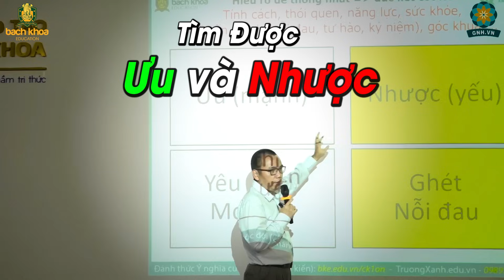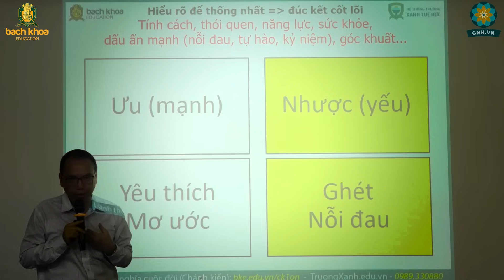Khóa học Nhân Tướng Ứng Dụng Trong Đời Sống | Thầy Trần Việt Quân |Viện Đào Tạo Bách Khoa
Khóa hóa Nhân Tướng Ứng Dụng Trong Đời Sống
Nhìn Tướng đoán tâm - Hiểu Mình, Quản Lý Mình, Làm Chủ Mình, Phát Triển Hướng Đi, Sự Nghiệp, Tránh Vận Xui
Đây là khóa học top đầu được thầy Trần Việt Quân giảng dạy. Chỉ được giảng dạy offline
Diễn ra 2 ngày cuối tuần tại Hồ Chí Minh và Hà Nội

Biến nhân tướng là một môn kén người học, dường như chỉ thuộc về các thầy tướng số trở lên đơn giản, dễ học, dễ áp dụng vào cuộc sống.
Phát triển bộ môn nhân tướng từ hình thức xem bói đoán mệnh thông thường trở thành công cụ đắc lực giúp thấu hiểu chính mình, quản lý mình, làm chủ mình, phát triển hướng đi sự nghiệp, tránh vận xui.
Ngoài ra, người học nhân tướng sẽ nắm được bí kíp đọc vị đối tác, nhà đầu tư, khác hàng… từ đó có cách giao tiếp hợp lý để đi đến giao dịch thành công, ký kết được hợp đồng,…

Đã có hàng chục ngàn người tham gia khó học và mang được sơ độ xem nhân tướng cực kì dễ hiểu, dễ ứng dụng về nhà

Các bạn qua tâm đến khóa học vào link để đăng ký